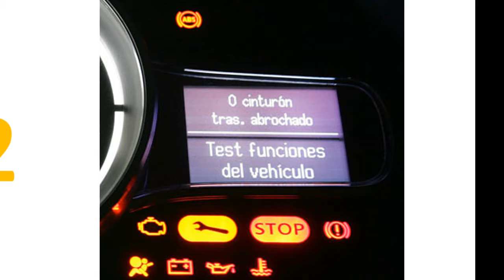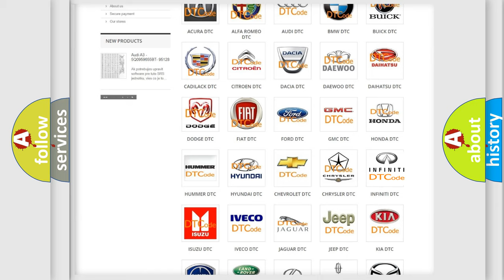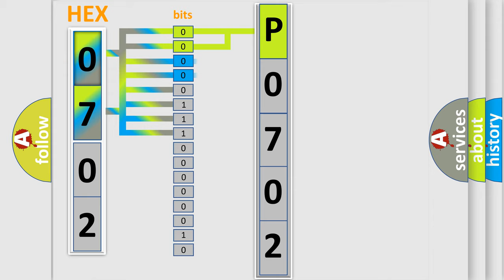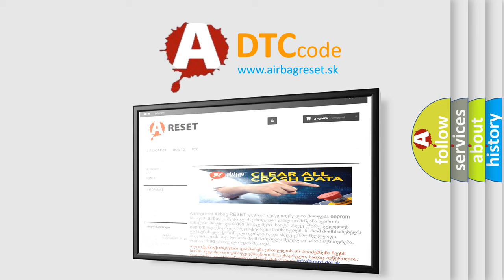DTC Ford P0702 Short Explanation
Contents:
0:21 Basic DTC analysis according to OBD2 protocol standard.
1:48 Insight into programming
2:58 A diagnostically understandable description of the Diagnostic Trouble Code
3:05 Basic error definition

Make:
Ford
Code:
P0702
Definition:
Low Tire Pressure System Sensors Not Learned
Description:
The ignition is ON.